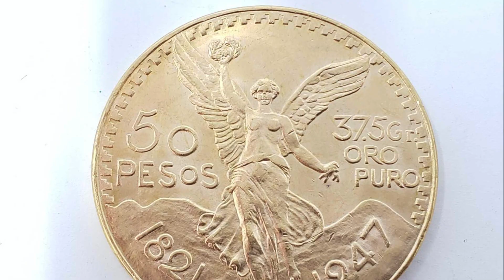Our Second PA Auction is Almost Here!!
The second of our Public Administrator Auctions begins this weekend! WIth thousands of dollars worth of gold jewelry, vehicles, antiques and more! You definitely don't want to miss this one! Follow the link below to view the entire auction: